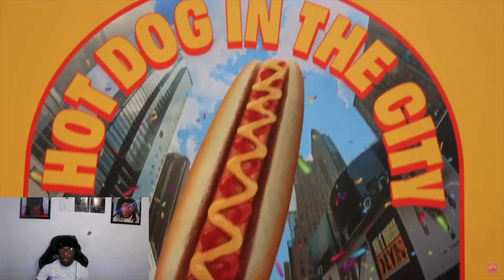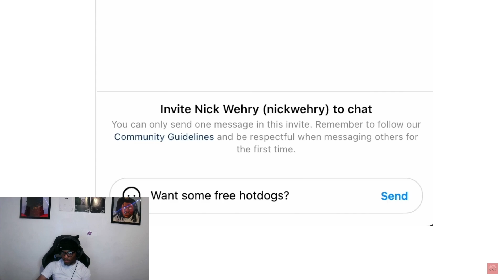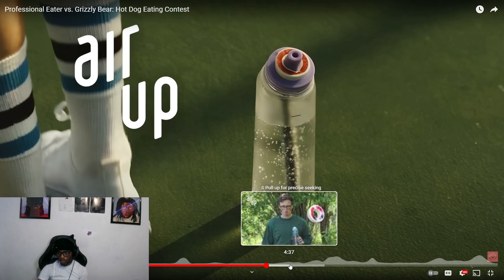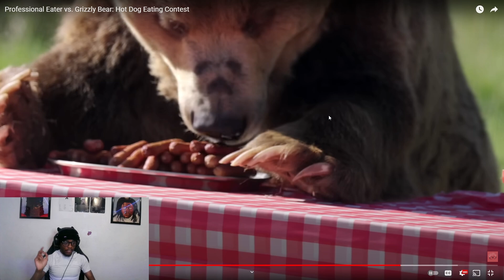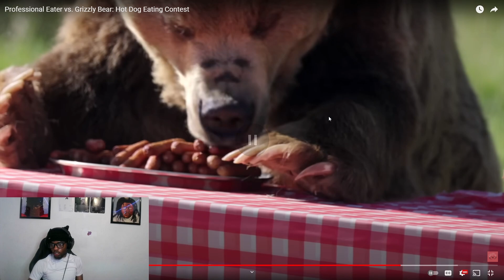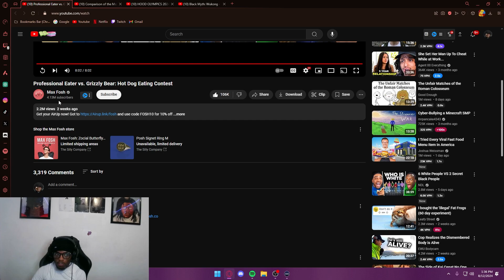A GRIZZLY BEAR VS A PROFFESIONAL HOT DOG EATER!??